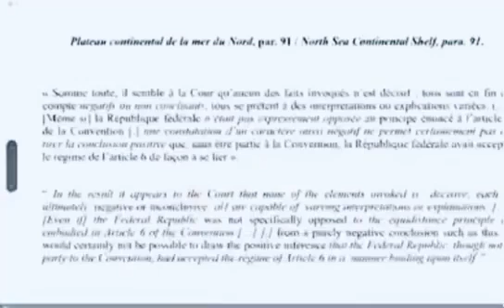Soomaalia Waxey U Aheed Maalin ween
Dacwada Bada somaalia waan Hubnaa inaa Heleyno Badena iyo Qeyradkena Guul somalia